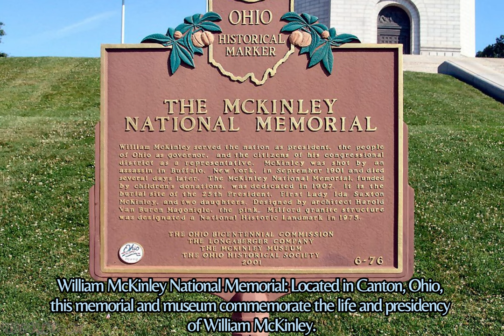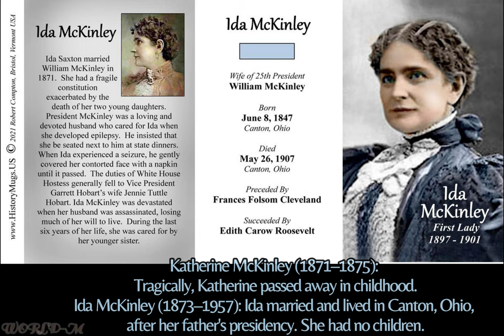Music with 25th U.S. President William McKinley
Music from: @AzinityMusic